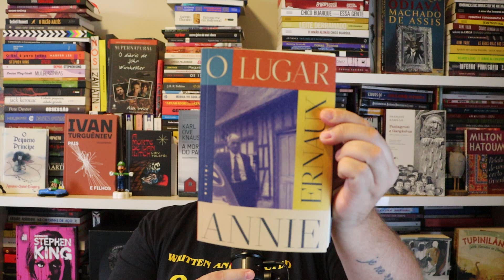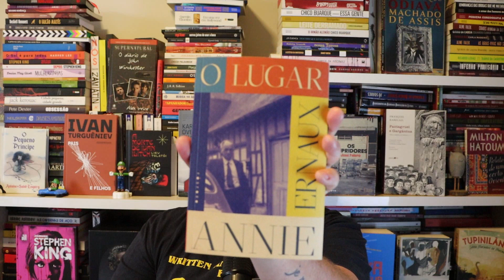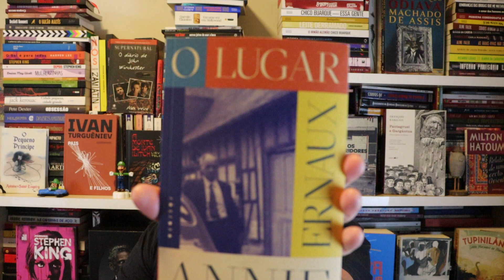O LUGAR - Annie Ernaux (NOBEL DE LITERATURA)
Annie Ernaux venceu o Nobel de Literatura de 2022.
A interessante obra da autora francesa está sendo publicada no Brasil pela editora Fósforo.

"O lugar" é a minha primeira experiência na obra da autora. Gostei bastante. Veja o vídeo para acompanhar a resenha completa.

Se você já leu algo dela ou dessa editora escreva aqui nos comentários a sua opinião.

Para o envio de livros:
Jardim Morumbi
Londrina/PR
86035140

Para comprar meu romance "Os passos vermelhos de John",  acesse: